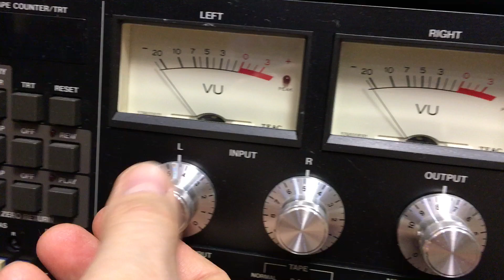Tascam 122 Mk II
Регуляторы уровней записи